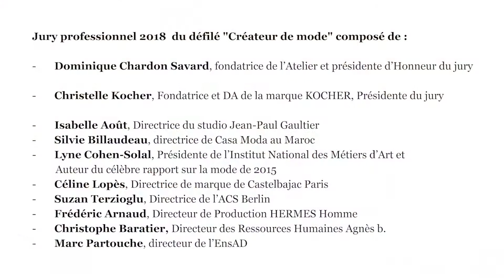Charles Lefebvre - Collection «Sans temps/Plus tard» | Défilé des Créateurs de Mode 2018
Découvrez la collection «Sans temps/Plus tard» de Charles Lefebvre, étudiant de la formation Créateur de Mode à l'Atelier Chardon Savard Paris.